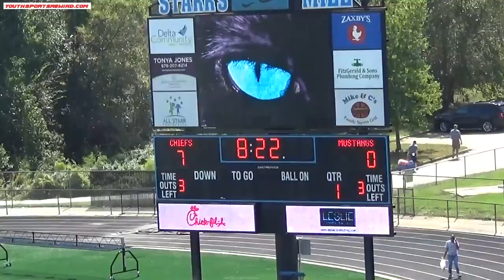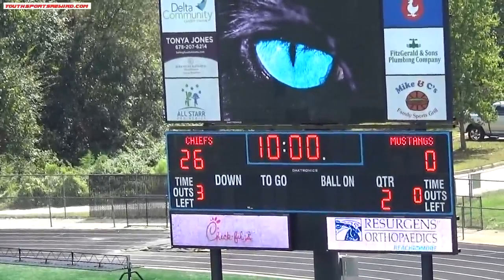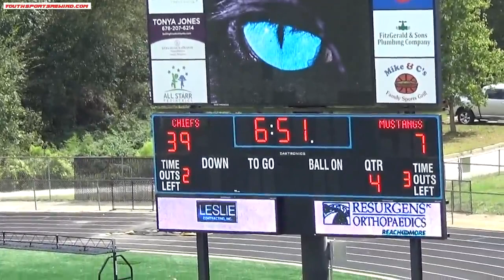2018 McIntosh 6th vs Bryson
2018 McIntosh 6th vs Bryson